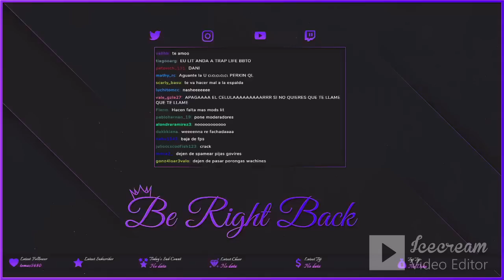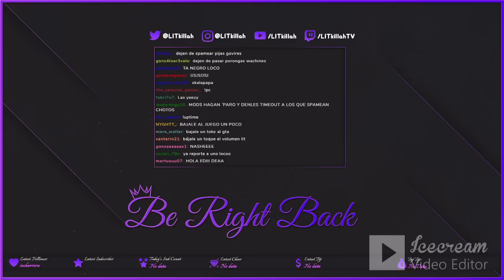LIT KILLAH ROLEPLAY GTA #1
tan solo es un resumen ya que el directo es de mas de 8 horas